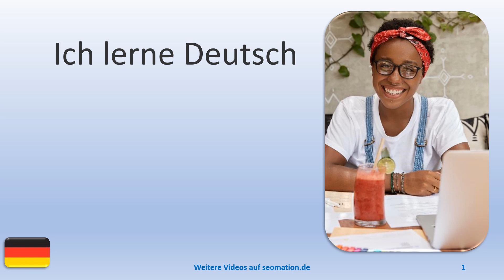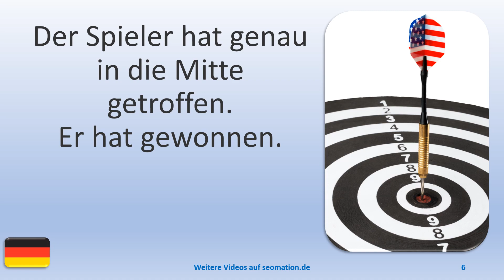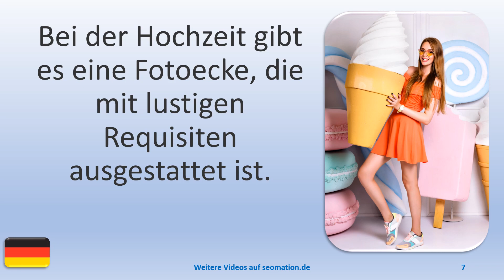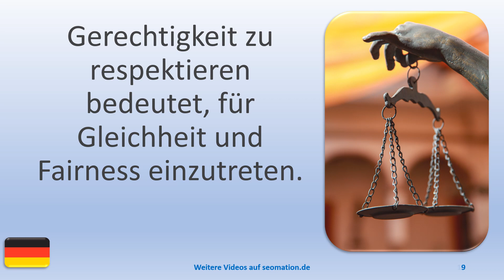▶️13515▶️Ich lerne Deutsch mit Texten und Bildern in unterschiedlichen Situationen.